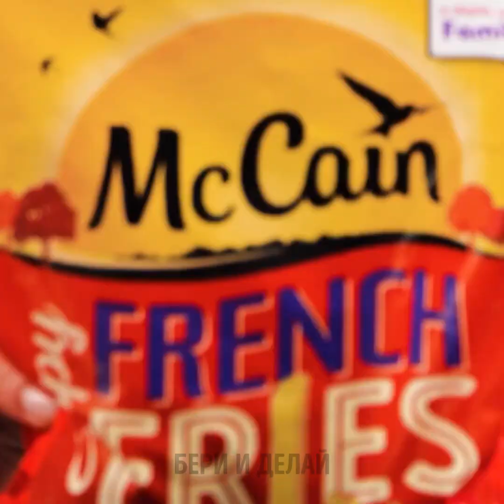ГЕНИАЛЬНЫЕ КУЛИНАРНЫЕ ЛАЙФХАКИ, ЧТОБЫ ИЗБЕЖАТЬ НЕУДАЧ НА КУХНЕ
Сегодня мы хотим поделиться с вами самыми умопомрачительными блюдами и лучшими кулинарными лайфхаками! В этом видео вы увидите множество фантастических кулинарных идей, умных гаджетов, крутых хитростей для кухни и рецептов вкусных блюд! Эти интересные идеи позволят вам выйти на новый уровень кулинарии и превратят вас из любителя в настоящего профи! Используйте эти приемы и советы в повседневной жизни и продолжайте удивлять своих друзей и близких своим кулинарным талантом!

Тайм-коды:
00:00 – Трюк с яйцом
01:53 – Ягодный напиток
03:40 – Яичные рулетики
06:15 – Легкие суши